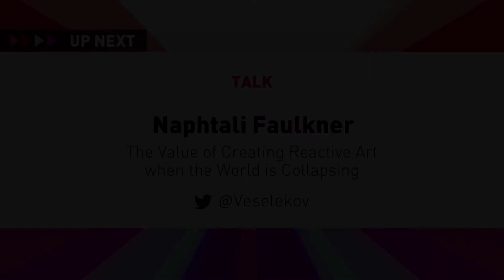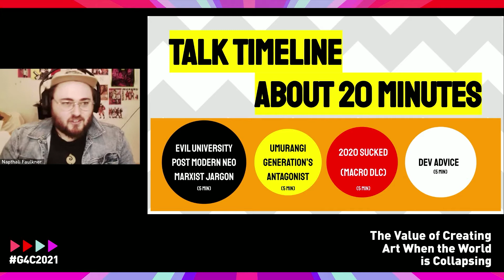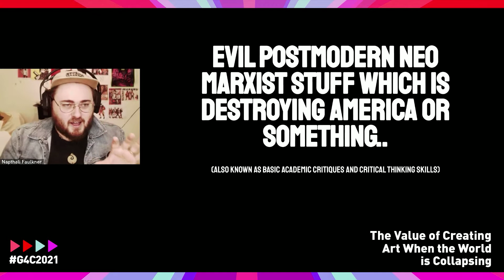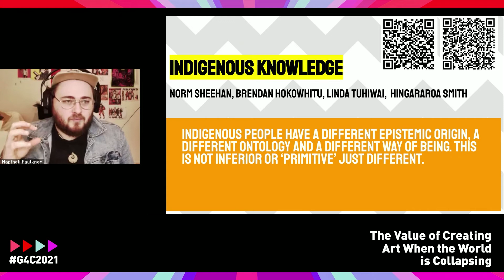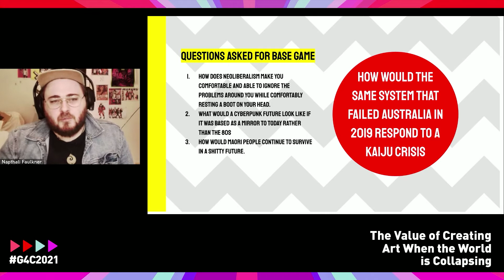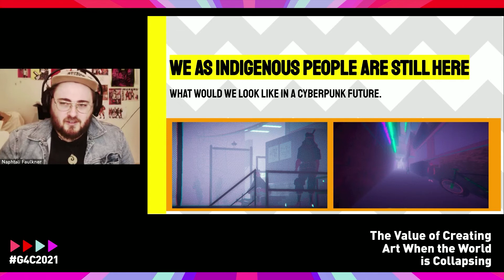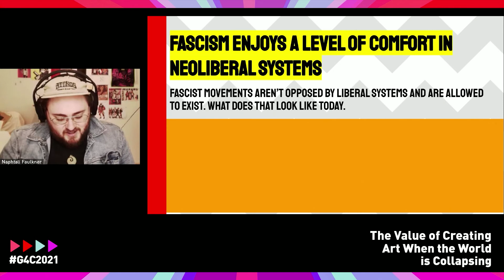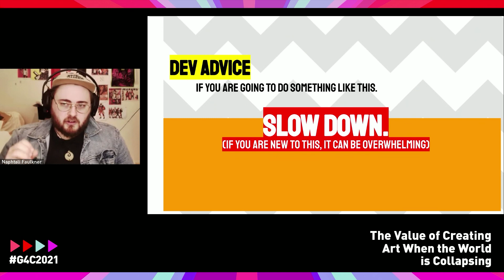The Value of Creating Art When the World is Collapsing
Naphtali Faulkner explains some of the principles he followed when creating Umurangi Generation and why the game teaches players how to take photos in game and outside of it. This session is part of the Indigenous Creators Spotlight